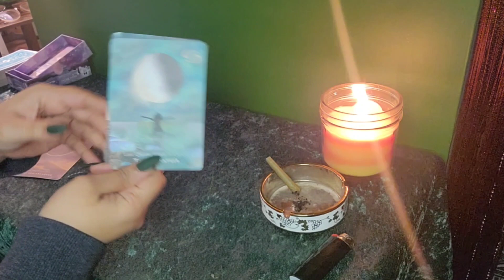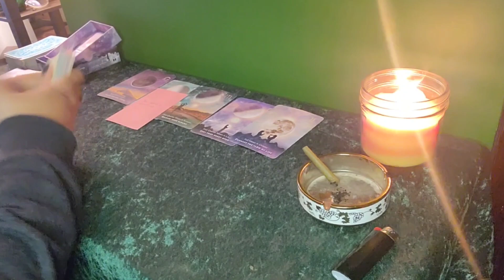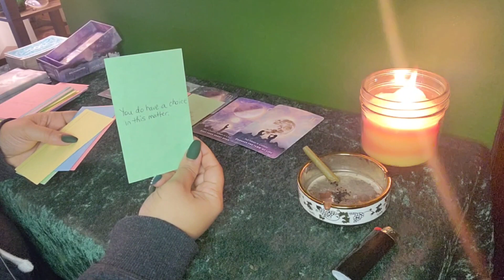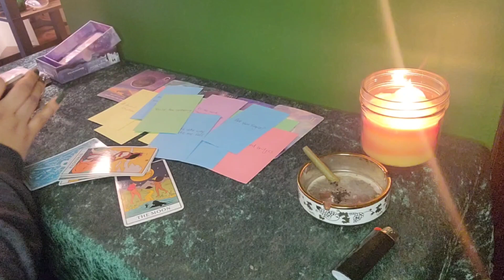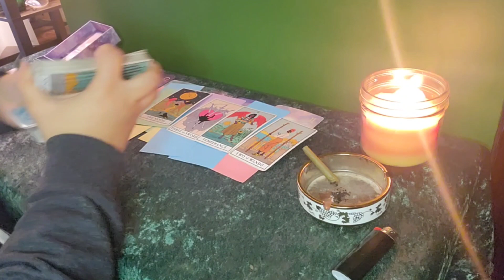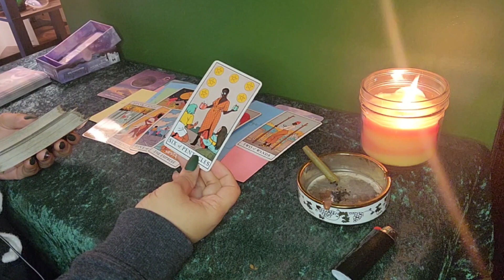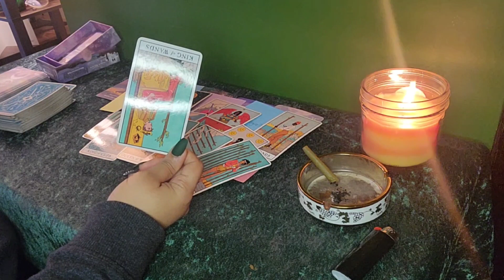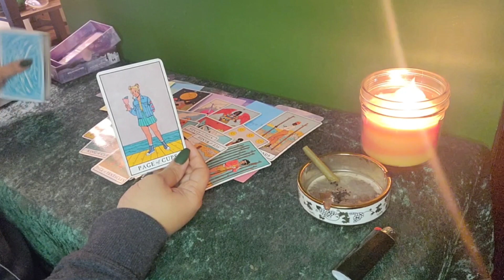Aries ♈ when you start focusing on you, new love and the past person will come